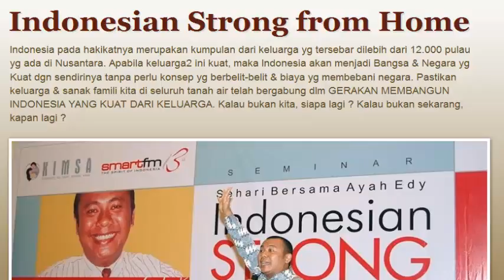Guru Yang Tercerahkan Renungan Parenting Ayah Edy (Audio Only)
Guru Yang Tercerahkan Renungan Parenting Ayah Edy
Menjadi guru bukan hanya sekedar profesi yang mengejar sertifikasi dan pencapaian nilai anak didik saja, namun guru yang tercerahkan mampu memberikan yang terbaik

Silahkan menyimak selengkapnya.

Donlot dan bagikan kepada semua orang tua, agar Indonesia semakin kuat dari rumah.
Ini adalah rekam Talk show ayah edy di radiosmartfm.com network.
Fanpage Facebook : Komunitas parenting ayah edy

Audio video ini adalah free copyright yang bisa dibagikan ke siapa saja yang memerlukan.

This video edited with Camtasia 8
The purpose of this video is as educational video, and online documentation